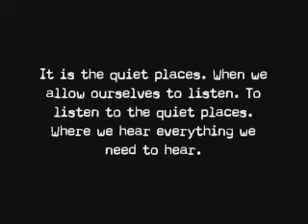paralysis2.wmv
I open my mouth
Part my lips
to form
the lexis
of my heart
my tongue convulses
flays into
tightly wound
spiky stammers
coiling, winding. catching
on the barbed helix
of its unoiled panic
DISENTANGLE
I beg it
give me the chance
the thorny knots
tighten
I cant speak
every crevice in my mouth crippled
by the shards of the coil
my mind blanks
my stuttering brain
overloaded
my heart in attack
every word
every sentence
I agonise out
deflects and ricochets
its serrated arrows
back at me
frustration, helplessness, despair
silence